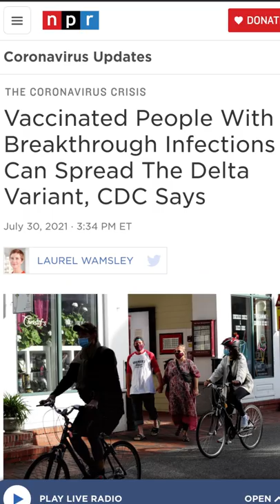WTF: Joe Biden Asks 'Who Cares About Freedom?' 😯